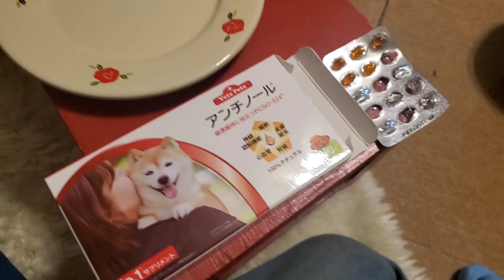イッチの誕生日【撮影会の裏側】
14歳の誕生日です。
毎年このように撮影会が行われています。
イッチ自身のアカウントで公開しているようです。
許可をもらってないのでここでお教えすることはできません。すみません。
lllllllllllllllllllllllllllllllllllllllllllllllllllllllllllllllllllll
山小屋専門学校YAMAGOYAチャンネルページ
lllllllllllllllllllllllllllllllllllllllllllllllllllllllllllllllllllll
ここは山ではありません
この山小屋とは庭にある小屋の事です。
もともとは犬の遊び場として囲っていたスペースに屋根を付け、壁を張り、薪ストーブを入れて過ごす様になったのが山小屋の始まりです。